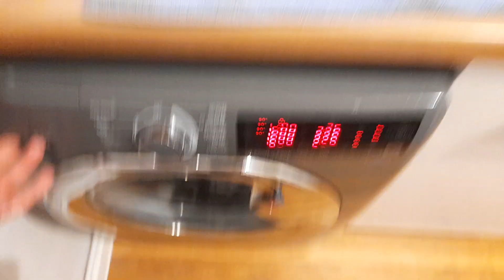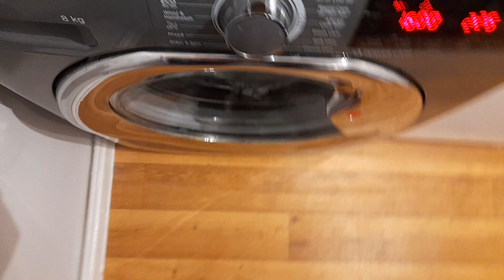Hoover Cottons 90 With Prewash Start Of Prewash